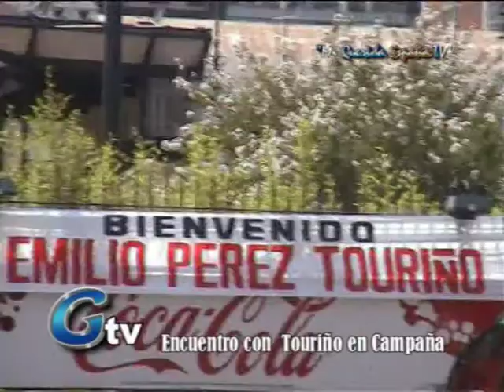Galicia 2009 , el presidente Touriño en el acto de Bos Aires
Masiba acojida  al Presidente de la xunta de Gaqlicia y Candidato de PSOE